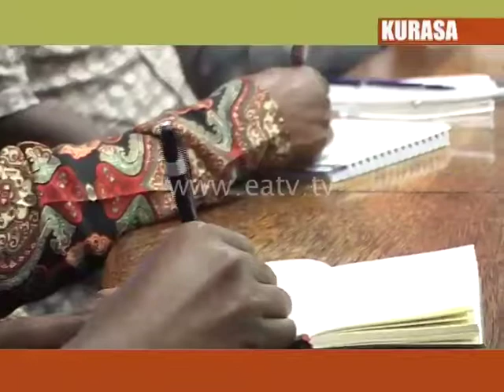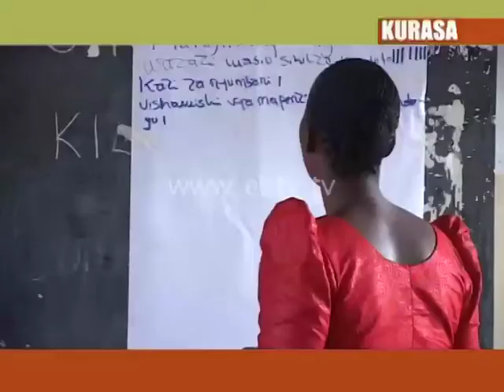KURASA 21 APRIL 2017 -Hali ya ukimwi katika baadhi ya mikoa ni mbaya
Tume ya taifa ya kudhibiti ukimwi nchini Tanzania TACAIDS imesema bado kuna baadhi ya mikoa hali ya maambukizi ya ugonjwa wa ukimwi ni mbaya hivyo imewataka wadau wote kushirikiana na serikali katika kuhakikisha wanazuia maambukizi mapya ya ugonjwa huo.